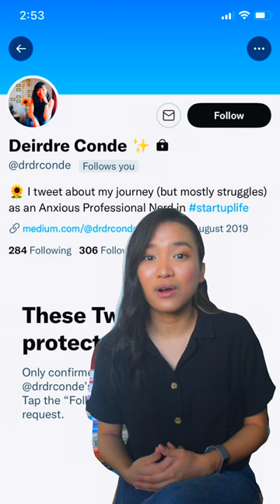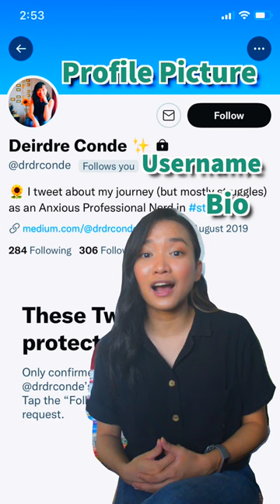#01 - Job Search - Career Development - InvestEd Educational Series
Dito sa Episode 1, tatalakayin ni Ate Deirdre ang basics at tips para sa Job Searching - ang unang mahalagang bagay para sa mga fresh grads na naghahanap ng trabaho.